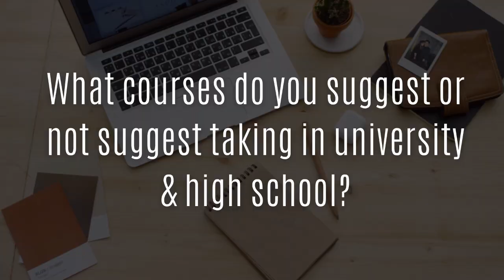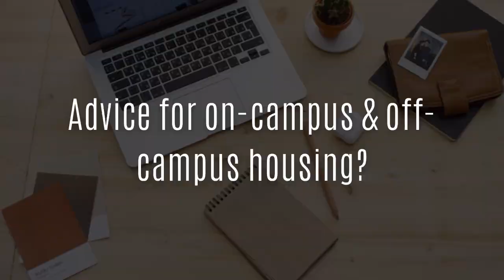Ontario Tech University - Game Development and Interactive Media | EVERYTHING YOU SHOULD KNOW!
Studying in a unique field, Anita Lim will share her experiences in Game Development and interactive Media at Ontario Tech University (Oshawa, Ontario) in Canada. From jobs in the space to the best ways to study, Anita provides an honest review of the program and who is suitable for it!

0:00 - Intro
​0:22- Why did you select this program and university?
2:17  - What are the teaching styles, evaluations, and workloads like, and how do you suggest that people study in this program?
6:17 - What type of content is taught in this program?
8:14 - What courses do you suggest or not suggest taking in university and high school?
9:25 - What types of job positions can you expect coming out of this program and throughout?
11:15 - Advice for on-campus & off-campus housing?
13:34 - How is campus life, including party culture, go-to spots, clubs, Greek life, exchange and other university opportunities?
14:44 - How do you make friends in university?
14:59 - How diverse is the university and program?
15:25 - What support resources are available to students?
15:58 - Finally, what advice would you give to your first-year self starting out in this program?